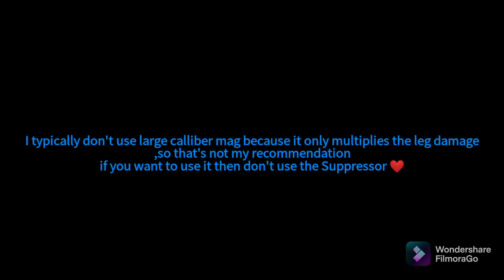I think PP19 BIZON needs another nerf!!It shreds w this gunsmith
Ign:HEATHENCODMYT么

FAQs;
1. Are you a boy or girl?=Boi
2. Which country you from?=Bangladesh 🇧🇩
3. Which device you play on?=Oppo A5S
4. What software do you use to edit?=Filmora,Intro maker
5. Can i play with you?=Well apparently Yes.